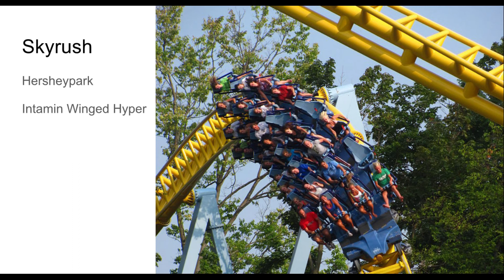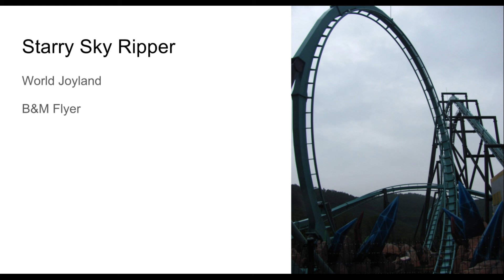A to Z Coaster of the Week: S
Vote using the "i" on the top right corner of the video!

Easy week.